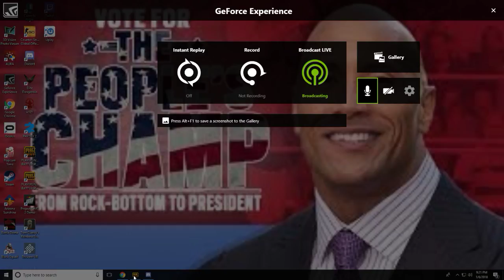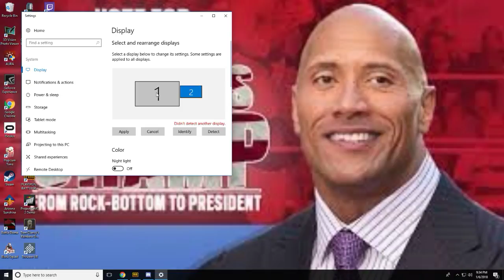PUBGs with pleebs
GPU: GeForce GTX 1070
CPU: AMD Ryzen 7 1800X Eight-Core Processor
Memory: 8 GB RAM (7.92 GB RAM usable)
Current resolution: 1920 x 1080, 60Hz
Operating system: Microsoft Windows 10 Home